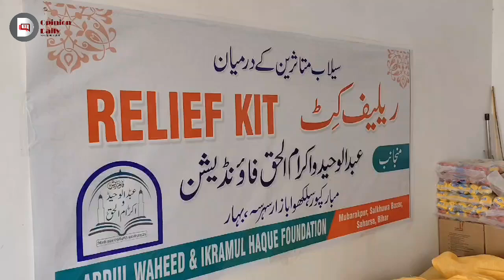बाढ़ पीड़ितों के लिए पटना की मस्जिद से भेजी जा रही है मदद | Bihar Flood | Patna | Darbhanga | Kosi